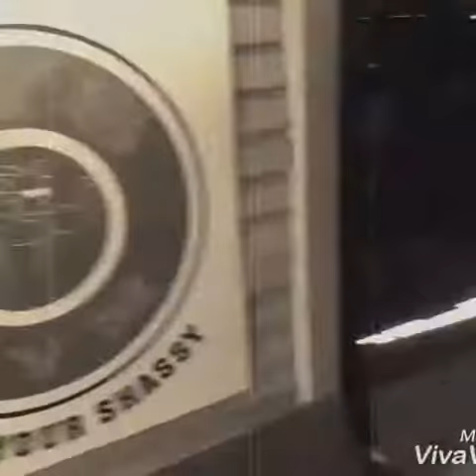Shape Your Shassy gym Zim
Private oldskool pt gym in Zimbabwe